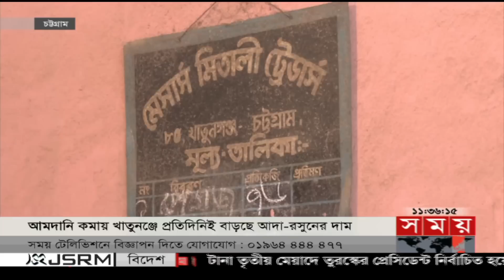সময় সংবাদ | রাত ১১টা | ২৯ মে ২০২৩ | Somoy TV Bulletin 11pm | Latest Bangladeshi News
*** মার্কিন ভিসানীতি আওয়ামী লীগের জন্য কড়া বার্তা। সুর নরম করতে শুরু করেছে ক্ষমতাসীনরা। দাবি মির্জা ফখরুলের। নির্বাচন বর্জনের ষড়যন্ত্র ভেস্তে গেছে দলটির, বলছে আওয়ামী লীগ।

***বাংলাদেশ-যুক্তরাষ্ট্রের সম্পর্ক টানাপোড়েন সৃষ্টি হলে আলোচনার মাধ্যমে দূর করা যাবে। মার্কিন রাষ্ট্রদূতের সাক্ষাতে আইনমন্ত্রী।

***কারও কাছে নতজানু হয়ে থাকবে না বাংলাদেশ। শান্তিপূর্ণ পরিবেশ বজায় রাখতে যা দরকার তাই করবে সরকার। শান্তিরক্ষী দিবসের অনুষ্ঠানে প্রধানমন্ত্রী।

***আবারো সুপ্রিম কোর্টে মুখোমুখি আওয়ামী লীগ ও বিএনপির আইনজীবীরা। দু'পক্ষের ধাক্কাধাক্কি। বিচারবিভাগকে অস্থিতিশীল করার পালাপাল্টি অভিযোগ।

***প্রচন্ড গরম, সঙ্গে লোডশেডিং। জ্বালানি সংকটে চারদিন ধরে বন্ধ পায়রা তাপবিদুৎ কেন্দ্রের একটি ইউনিট। আরও কিছুদিন ধৈর্য্য ধরতে বললেন প্রতিমন্ত্রী।***

***কোরবানির আগে মসলার বাজারে অস্থিরতা। আমদানি কমায় খাতুনঞ্জে প্রতিনিদিই বাড়ছে আদা-রসুনের দাম। পেঁয়াজের অস্থির বাজার থেকে ফায়দা লুটছেন মধ্যস্বত্বভোগীরা।***

***শুধুমাত্র পরীক্ষার সময় কান ও মুখ খোলা রাখতে হবে ঢাকা বিশ্ববিদ্যালয়ের বাংলা বিভাগের ছাত্রীদের। আপিল বিভাগের নির্দেশ। অসাধু উপায় ঠেকাতেই সিদ্ধান্ত।***

***তুরস্কে টানা তৃতীয় মেয়াদে ক্ষমতায় এলেও, দেশ পরিচালনায় কঠিন চ্যালেঞ্জের মুখে পড়বেন এরদোয়ান, মত বিশ্লেষকদের। মানুষের মধ্যে ঐক্য ধরে রাখা নিয়ে সংশয়। ***

Somoy TV: t.ly/Se1z
Somoy TV Bulletin: t.ly/iqIq
Somoy Entertainment: t.ly/3dWC
Somoy Sports: t.ly/iASp
SOMOY TV ISLAMIC: t.ly/zU6a

Somoynews.tv: t.ly/Y7ab
খেলার সময়: t.ly/xJ5H
সময়ের গল্প: t.ly/EW3M
এ সময়ের বাণিজ্য : t.ly/m3ir

Groups:
Somoy TV (Official)✅: t.ly/ajiO
Somoy Entertainment✅: t.ly/8CLh
Somoy Business✅: t.ly/4xaJ